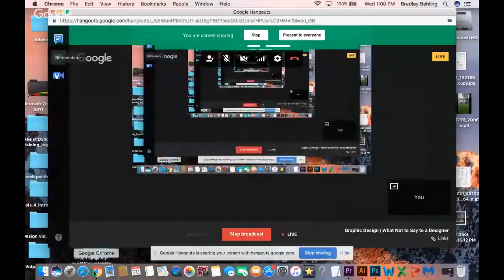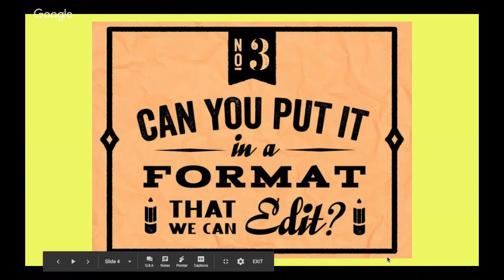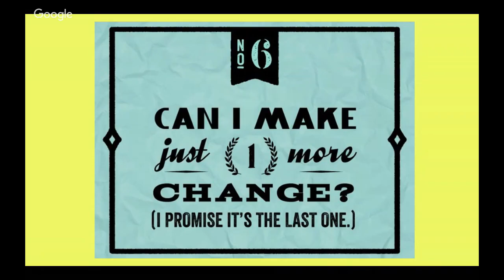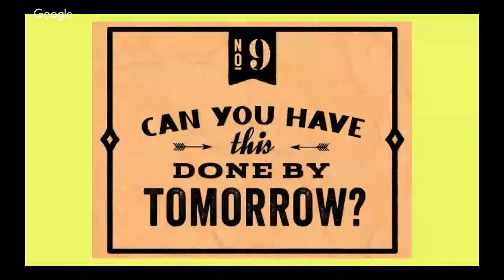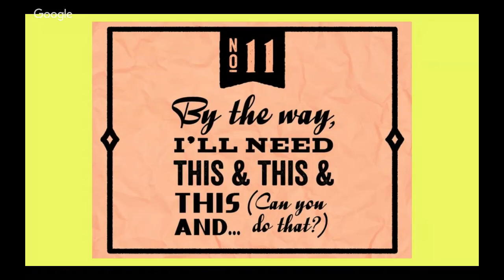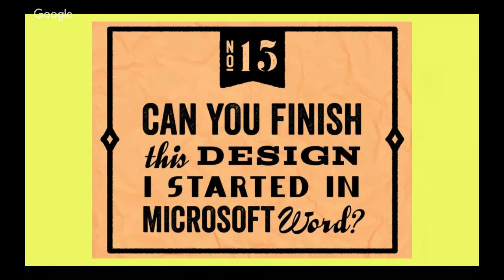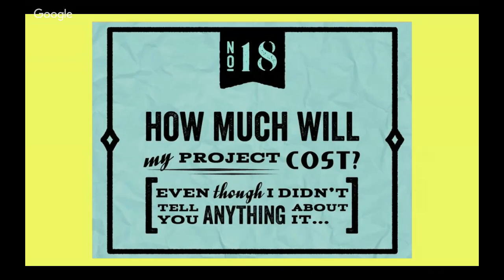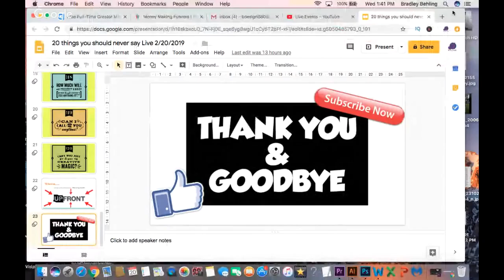🔴 Graphic Design | What Not to Say to a Designer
In this live stream BDesign will walk you trough the 20+ questions you should never say, or ask a graphic designer. All in a fun 40min PowerPoint and Live Stream. Be sure to join the fun!

HOW TO USE CANVA.COM VIDEO.

To get your design question answered tweet and use the hashtag

BDesign – Helping you find, and master the tools for creating your own major DESIGN COMPANY.

BDesign680 was created by Bradley Behling to help you build your influence, and impact in the GRAPHIC DESIGN world. BDesign680 will bring you the Top Skills, Techniques, and Technical KnowHow that will get you real results with in your design business. Learn the secrets, mindsets, tips and best advice right here, right now.